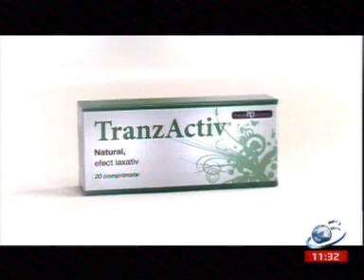Arafat invins de sistem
explicatia lui Arafat despre SMURD si necesitatea acestuia , comparatii SMURD cu alte sisteme de situatii de urgenta din alte tari.